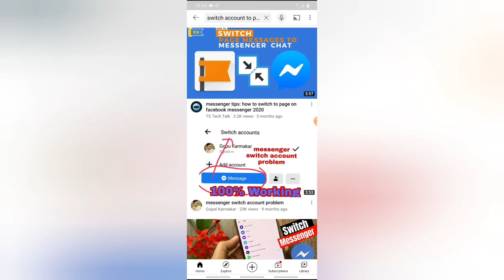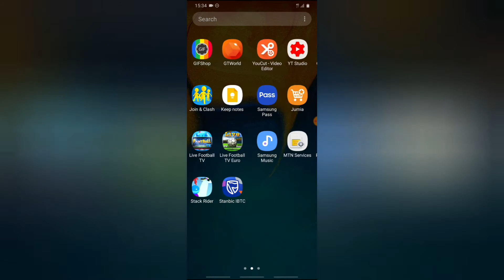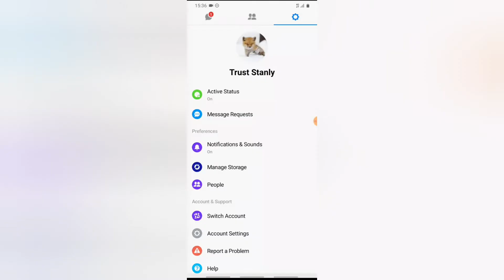messenger vs messenger lite switch page to chat with clients Discussed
messenger vs messenger lite switch page to chat with clients Discussed, i got alot of questions relating this topic on how to switch to page on messenger but unfortunatlly it doesnt work on messenger lite while it works perfectly with with messenger.

I didnt explain much on this video but rather show you guys that that option is not available on lite and i think the reason is because messenger lite is built to be light weight app in terms of size (MB) so that devices with low specs and low memory device owners can easily use the app freely.

if you want tp learn how to switch to page messenger with messenger app watch this video